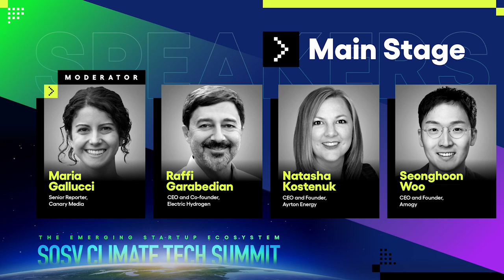Making The Hydrogen Value Chain Work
That hydrogen's time is almost here has been said many times, but this time there is more capital and better tech than ever. Can we get an H2 economy rolling?

Speakers
Raffi Garabedian,CEO and Co-Founder, Electric Hydrogen
Dr. Seonghoon Woo, Founding CEO, Amogy
Natasha Kostenuk, Founder/CEO, Ayrton Energy

Moderator
Maria Gallucci, Senior Reporter, Canary Media

The session aired on September 26, 2027 at the SOSV Climate Tech Summit.